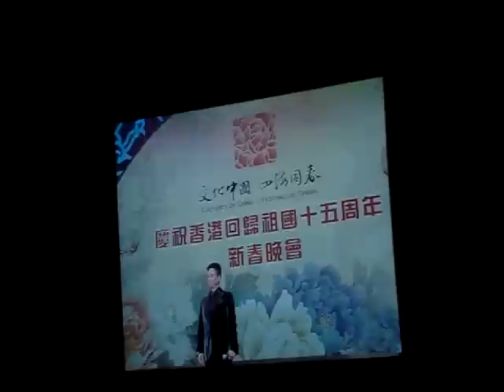2012.1.31閰維文「母親」、「小白楊」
文化中國 四海同春
慶祝香港回歸祖國十五周年新春晚會